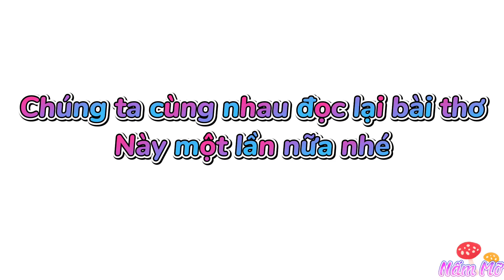Bài thơ Con Đường Của Bé (Thanh Thảo) - Chủ đề các phương tiện giao thông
Bài thơ: Con đường của bé

 Đường của chú phi công
Lẫn trong mây cao tít
Khắp những vùng trời xanh
Những vì sao chi chít

Đường của chú hải quân
Mênh mông trên biển cả
Tới những vùng đảo xa
Và những bờ bến lạ

Con đường làm bằng sắt
Là của bác lái tầu
Chạy dài theo đất nước
Đi song hành bên nhau

Còn con đường của bố
Đi trên giàn giáo cao
Những khung sắt nối nhau
Dựng nên bao nhà mới

Và con đường của mẹ
Là ở trên cánh đồng
Cỏ ruộng dâu xanh tốt
Thảm lúa vàng ngát hương.

Bà bảo đường của bé
Chỉ đi đến trường thôi
Bé tìm mỗi sớm mai
Con đường trên trang sách.

                          Thanh Thảo